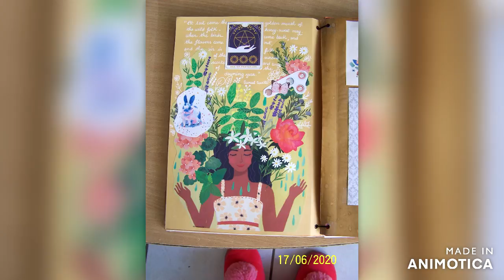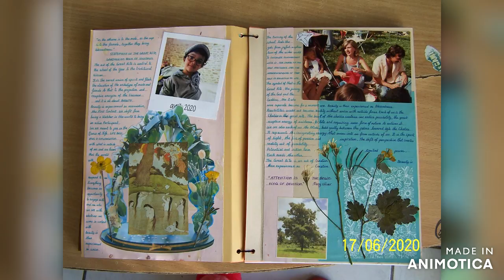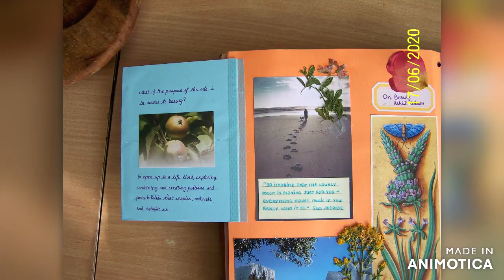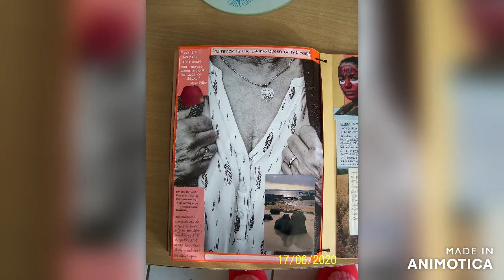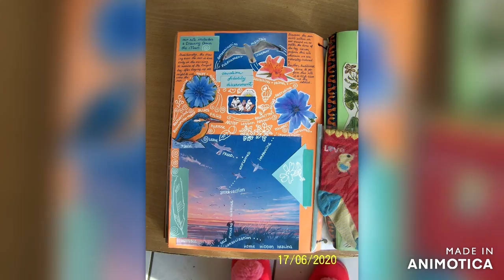Dedicant book Beltaine season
This spiritual scrapbook is personal and here to share only for ideas and inspiration. Indeed in it you can find some of my own drawings but also old magazines pieces, payed digital papers bought on ETSY and a lot of images smuggled on google.
Because I am using other artists work I may should have kept this personal book strictly personal. But my spiritual community is strictly online and you can see that my videos do not attract a flow of people. If it was the case in the future, these videos would become private.